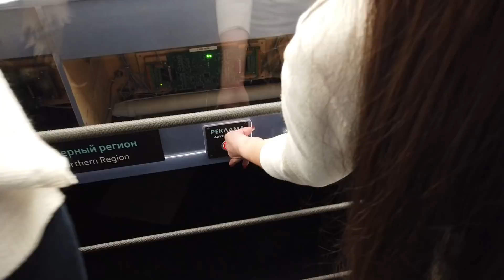SAINT PETERSBURG WITH A LOCAL | Off The Beaten Path + Main Attractions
If you travel to Russia, coming to Saint Petersburg is an absolute MUST. Join me and my Russian friend Eleonora as we discover some of Saint Petersburg's most popular and more off the beaten path attractions! Also make sure you grab the awesome airbnb discount linked below to get $45 OFF an apartment stay and $17 OFF an experience! xo

Get $25 OFF your first booking from my favorite site to book hostels and hotels

Gimbal Camera: DJI Osmo Pocket

Camera: Sony a5000

Tripod: Velbon Sherpa 200 R

Drone: DJI Spark Fly More Combo

Osmo Pocket Holster For Phone + External Sound

Alina